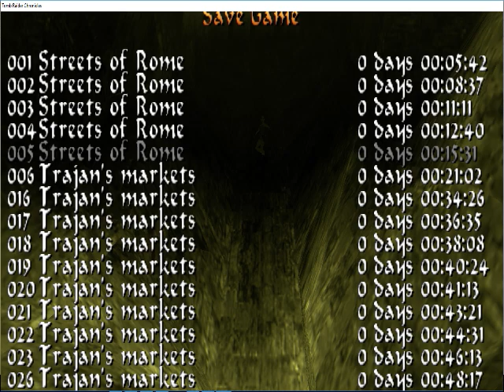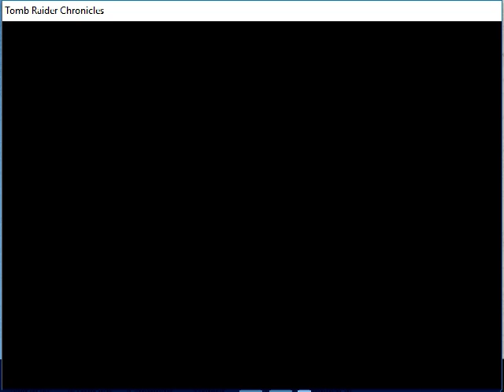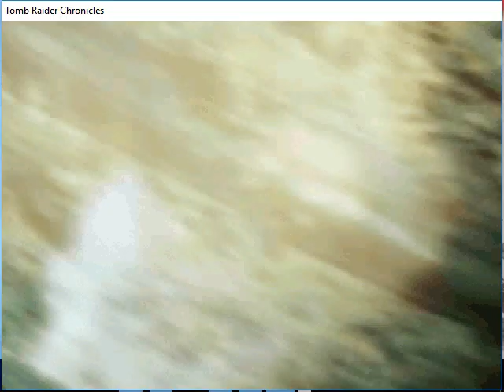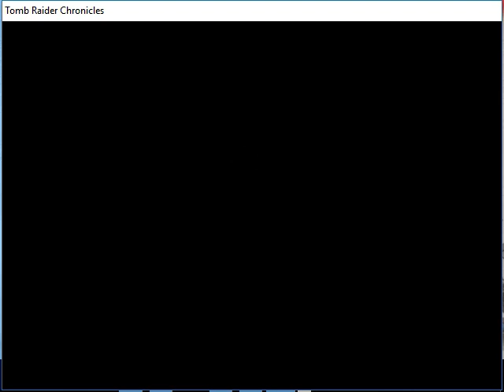Retro Let's Play - Tomb Raider Chronicles